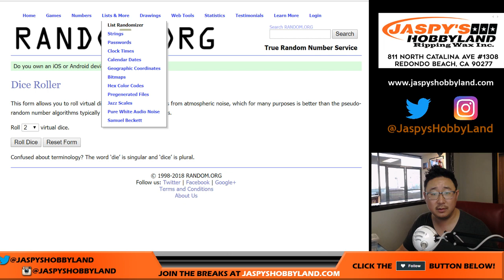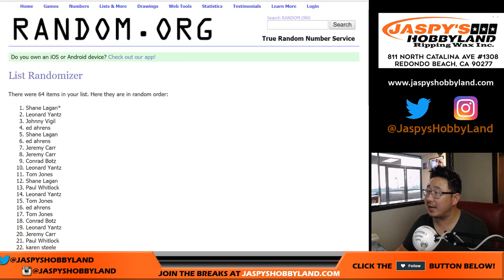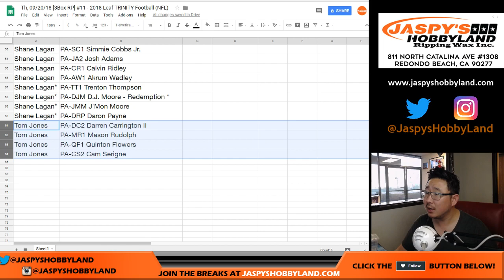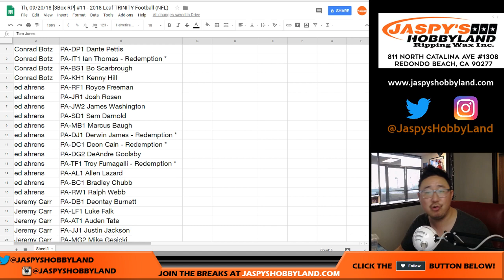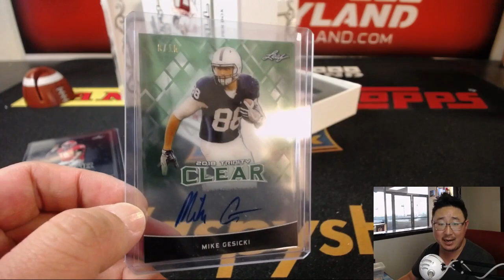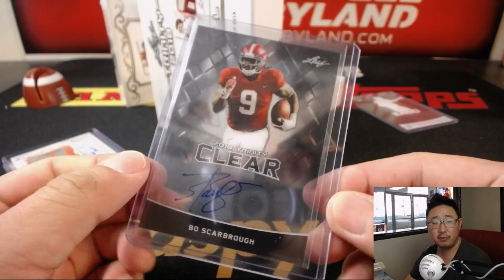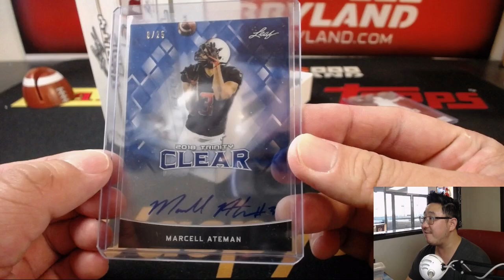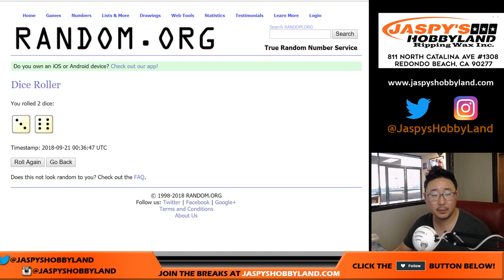Th, 09/20/18 [3Box RP] #11 - 2018 Leaf TRINITY Football (NFL)